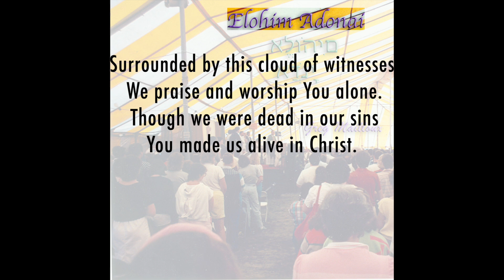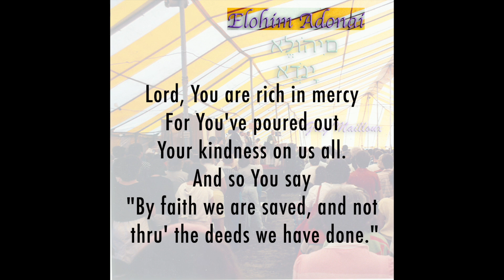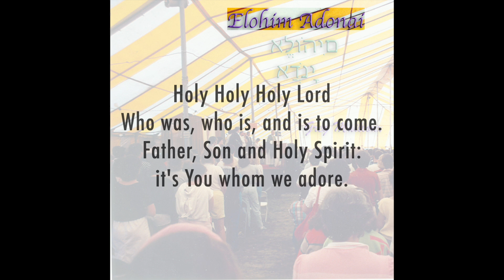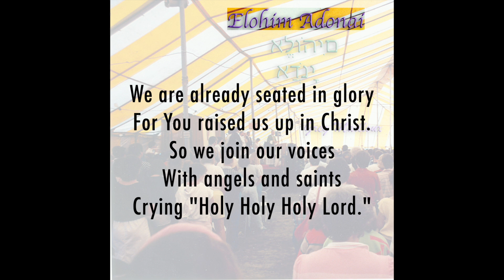Already Seated (Eph. 2:6)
A song by Greg Mailloux featuring Alison Stoll.